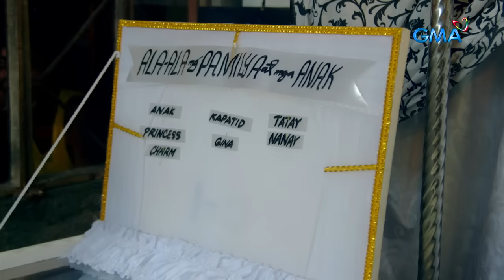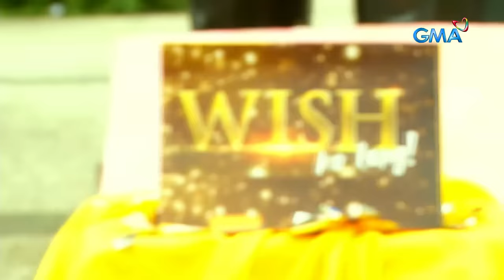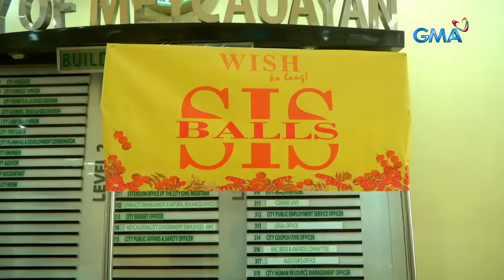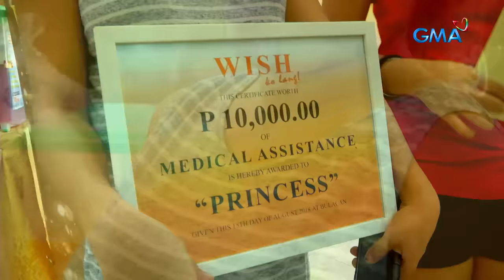Wish Ko Lang: Magkapatid, pinaglimos na sa kalye, ginawa pang mga drug runner! | Full Episode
Matapos mapaslang ang kanilang ama dulot ng pagkalulong nito sa masamang bisyo, halos abandonado na ang magkapatid na sina Princess (Pauline Mendoza) at Charm (Devon Seron) nang palayasin sila ng sarili nilang ina. Dahil dito, kinupkop na sila ng kanilang tiyahin na sa una lang pala mayroong malasakit—kalaunan ay pinaglimos na sila sa kalye at ginawa pang mga drug runner! Mahanap pa kaya ng magkapatid ang wastong kalinga na nararapat para sa kanila?